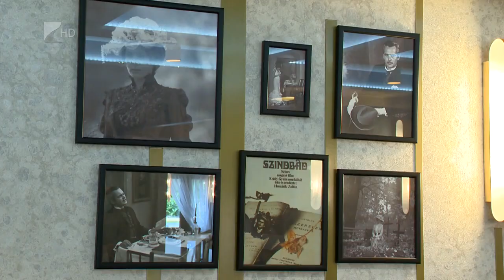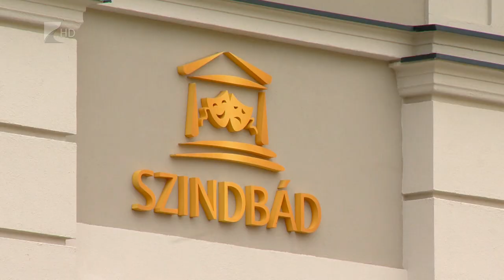Megnyitott a Szindbád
Színvonalas belső terekkel, szabadtéri színpaddal, később pedig Színháztörténeti Múzeummal is várják a látogatókat a Szindbádban. Május 10-én a Móricz Zsigmond Színház jegyirodája már megnyitott, azóta pedig a Szindbád Kortárs Magyar Bisztró is várja vendégeit.